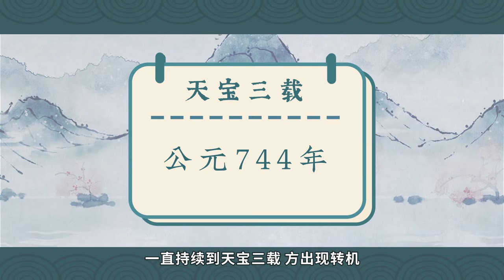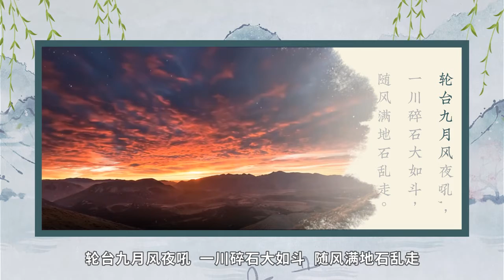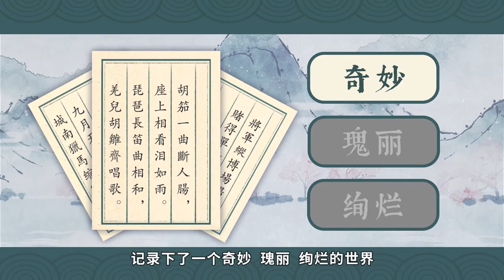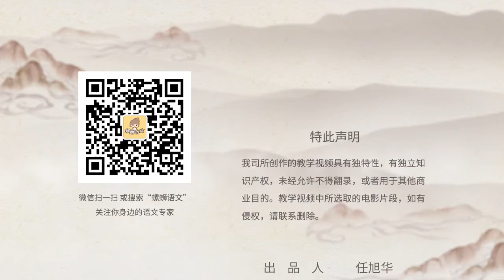【文坛名人掠影】岑参：大唐边塞诗人